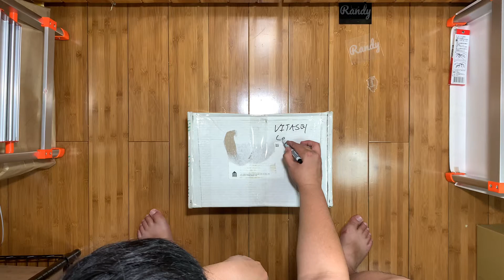PACKING NIKE AIR FOOTSCAPE WOVEN CHUKKA “ Leopard “ 446337 200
US 10 , VNDS
Thanks for @vitasoy1122